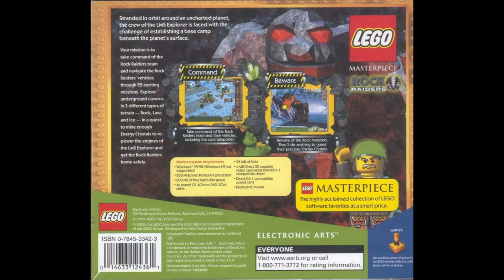Lego Rock Raiders OST (PC) - Rock (HD uncompressed version)